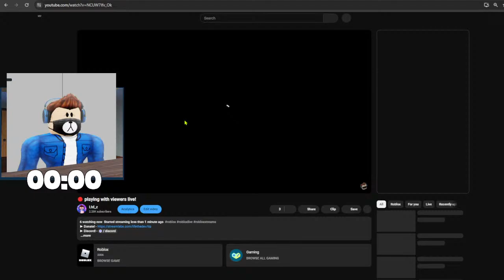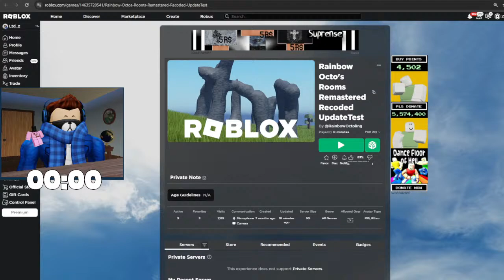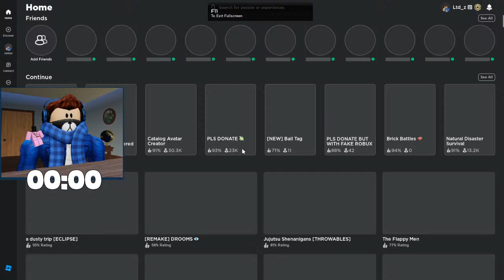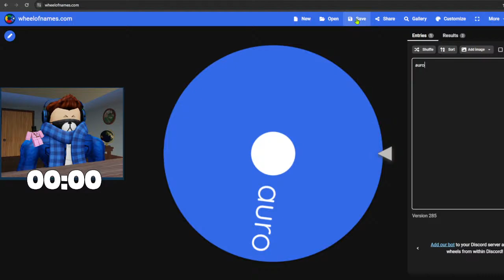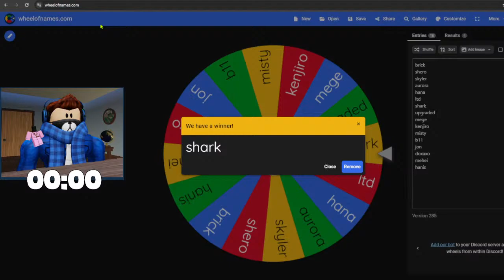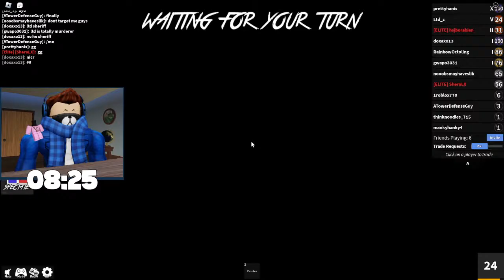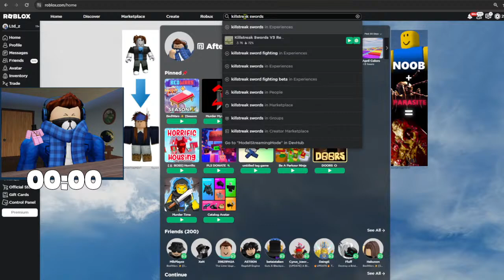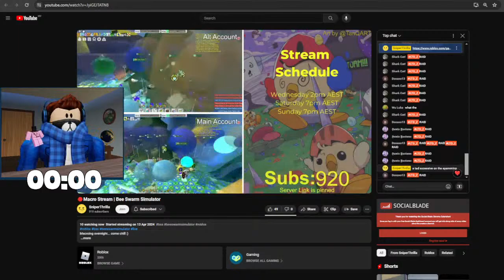🔴 playing with viewers live!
► Roblox!